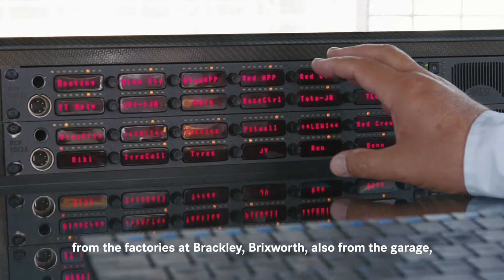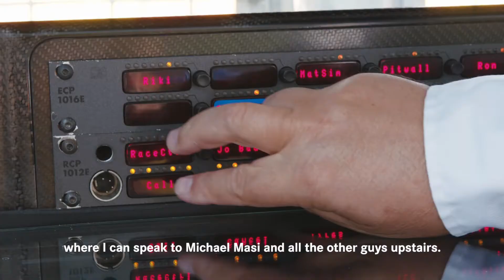Mercedes F1 Pit Wall UITGELEGD!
Onze reeks trackside explainers is terug en deze week kijken we naar de pitmuur 👊 Waar is de pitmuur voor, hoe werkt het, wie zit daar en waarom is het zo belangrijk? 🧠

Welk stukje F1-baantechnologie zullen we je hierna laten zien? Laat het ons weten in de comments 👀